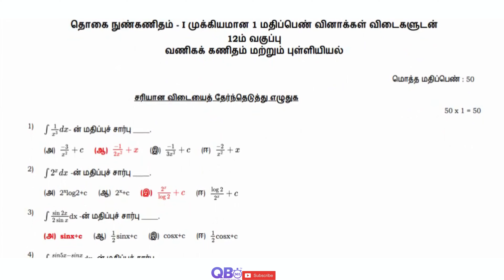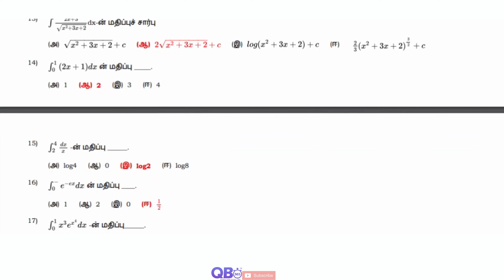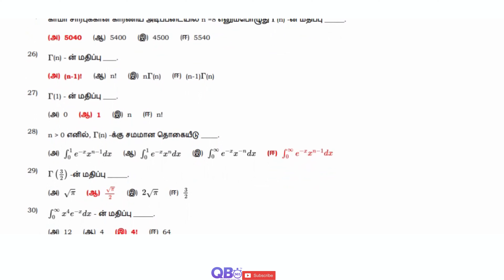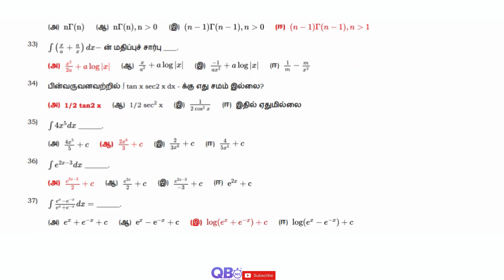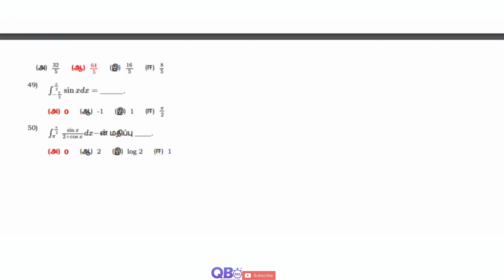TN 12th வணிகக் கணிதம் மற்றும் புள்ளியியல் தொகை நுண்கணிதம் I முக்கியமான 1 மதிப்பெண் வினா விடை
TN 12ஆம் வகுப்பு வணிகக் கணிதம் மற்றும் புள்ளியியல் தொகை நுண்கணிதம் - I பாடத்தின் தொகுப்பு தமிழ் மீடியம்
TN Class 12th Business Maths and Statistics Integral Calculus – I Study Materials Tamil Medium

தமிழ்நாடு அரசு சமச்சீர் கல்வி / மெட்ரிகுலேஷன் 12ஆம் வகுப்பு வணிகக் கணிதம் மற்றும் புள்ளியியல் பாடம் - தொகை நுண்கணிதம் - I ஒரு மதிப்பெண் கேள்வி மற்றும் பதில்கள்
TN State Board Samacheer / Matriculation 12th Business Maths and Statistics Subject - Integral Calculus – I One Marks Question and Answers

தொகை நுண்கணிதம் - I | தமிழ்நாடு மாநில வாரியத்தின் சமச்சீர் கல்வி | 12ஆம் வகுப்பு | கேள்வி மற்றும் பதில்கள்
Integral Calculus – I | State Board | Class 12 Business Maths and Statistics | Question and Answers | Top Trending Question | Important Question

தமிழ்நாடு மேம்படுத்தப்பட்ட புதிய பாடத்திட்டம் 12ஆம் வகுப்பு வணிகக் கணிதம் மற்றும் புள்ளியியல் முழு பாடப்பகுதி கேள்வி, பதில்கள் மற்றும் தீர்வுகள் | பதில்களுடன் கூடிய அதிகபட்ச ஆக்கப்பூர்வமான வினாக்கள் | பலவுள் தெரிவு வினாக்கள்.
Tamilnadu updated new syllabus 12th Business Maths and Statistics subjects full portion question, answers and solutions | Maximum Possible Creative Questions with Answers |

Practice more and Score Centum in Business Maths and Statistics, Tamil Nadu Board HSC Exam.